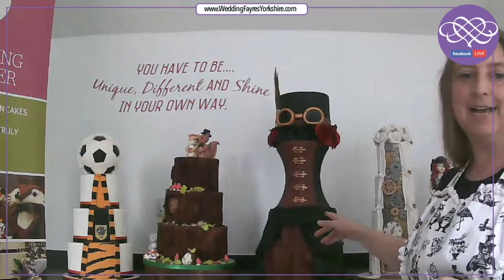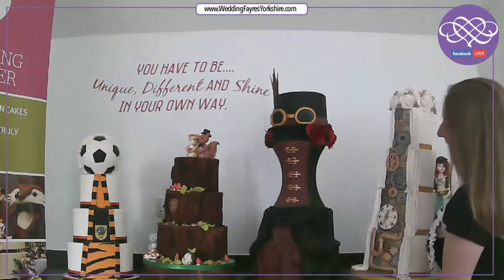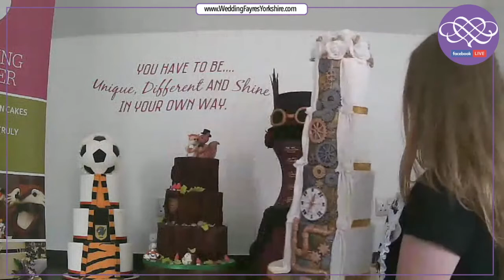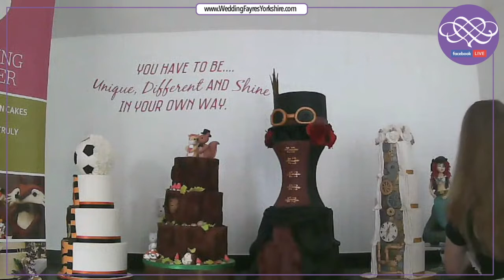Julies Cake in a Box East Yorkshire Wedding Event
Julies Cake in a box showcasing her amazing cakes at our East Yorkshire wedding event

Wedding Fayres Yorkshire have been the market leaders in local wedding events across the UK